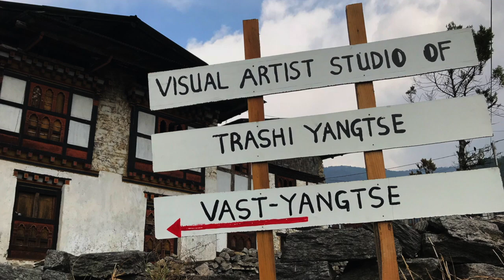VAST - YANGTSE | Visual Artists Studio of Trashi Yangtse | Short Documentary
SHORT INTERVIEW WITH JIGME DORJI, CO- FOUNDER OF VAST - YANGTSE

Visual Artists Studio of Trashiyangtse commonly known as VAST-Yangtse is a Non-profit Contemporary Art Centre based in Trashi Yangtse. It is setup in line with Volunteer Art Studio of Thimphu under the guidance and support from Artist Azha Kama Wangdi, a renowned Bhutanese Contemporary Artist.

VAST-Yangtse plays a vital role in promoting art education in Eastern Bhutan. Its serves as a gathering place for the youth of the community focusing on art education and social and philanthropic projects.

VAST-Yangtse was founded by two school teachers and art enthusiasts – Mr. Jigme Dorji and Mr. Chojay Tshering, both of them works as school teachers in Trashi Yangtse Dzongkhag.
 So far we have trained more than 300 students to learn basic drawing and sketching techniques since inception. Currently, the club has more than 50 active members from various schools. The services and facilitates are provided free of cost.

Visual Artist Studio of Trashi Yangtze ( VAST-Yangtse)

Iphoneography & Edited by Karma KG